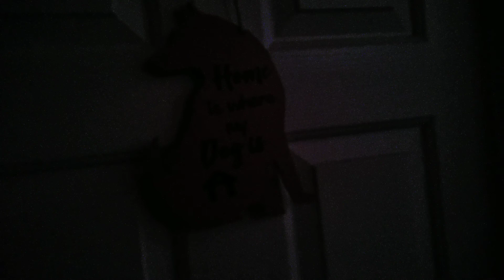Major Announcement!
In this one I talk about a major life announcement and how it will effect me and the channel.